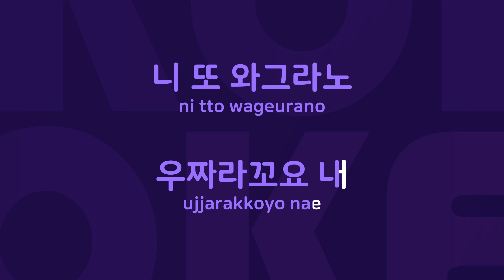와그라노 : Originally Performed By 강산에 Karaoke Verison